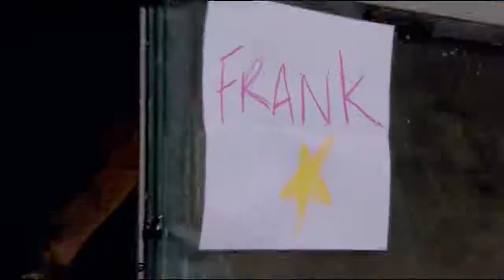JESSIE | Mrs. Kipling | Behind The Scenes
Karan Brar talks about working with Mrs. Kipling or Frank on JESSIE. Watch JESSIE on Disney Channel!